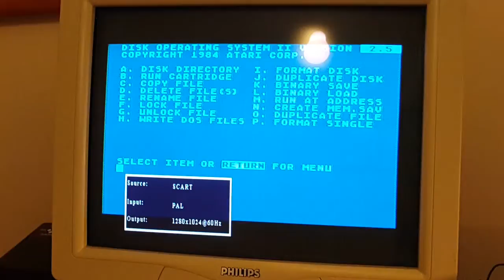Sio2Arduino homemade style for Atari 800XL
Not professional pcb but it works and with OLED screen. I Love it.